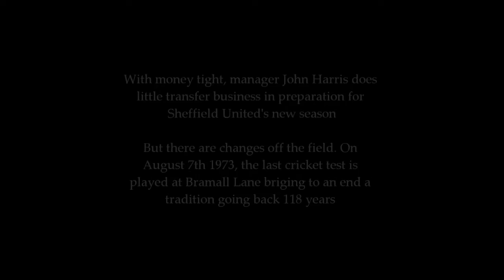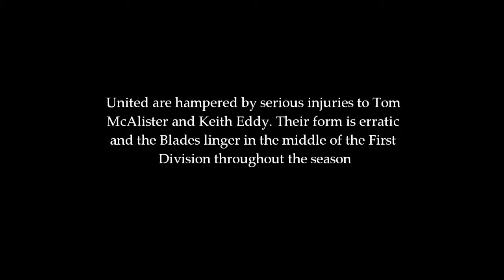Sheffield United 1973-1974